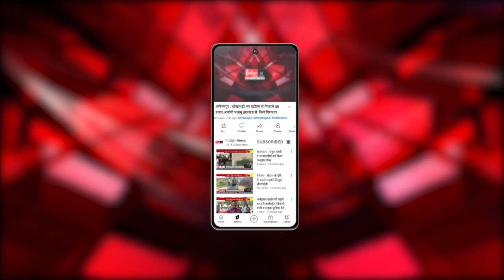Ayodhya में राम-सीता विवाह का आयोजन, लाखों श्रद्धालु लेंगे भाग।@IndianNewsMPCG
Our Links